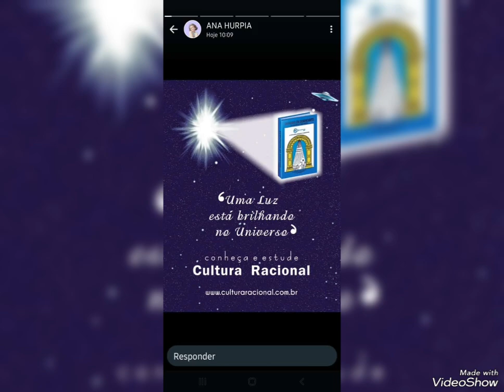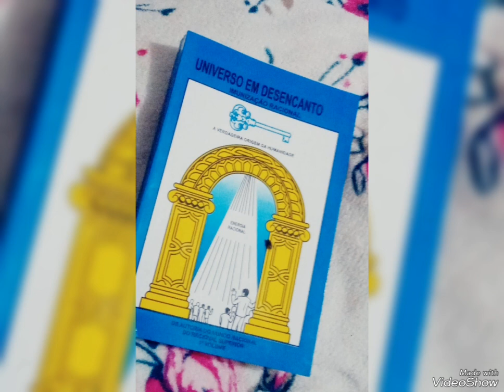Vamos nos Conhecer?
Estude o Livro Universo em Desencanto, e passe a se Conhecer Verdadeiramente
Uma Cultura Real... Uma Cultura Trancedental